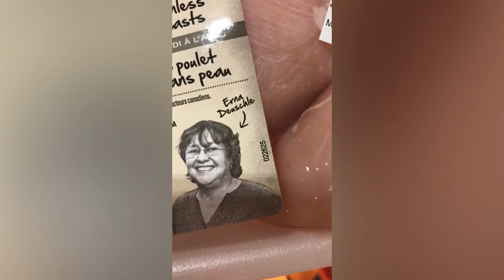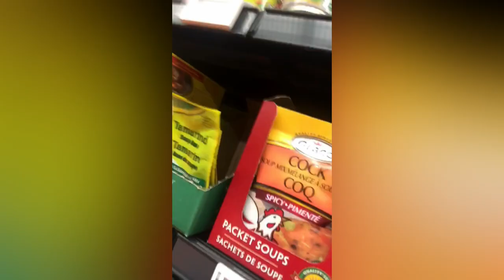PinkShoelace Makes a Chicken Pie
This video was recorded on March 24th, 2021 BEFORE I became A VEGAN!

to know more about me and what I do!